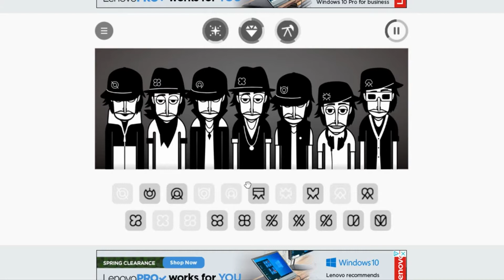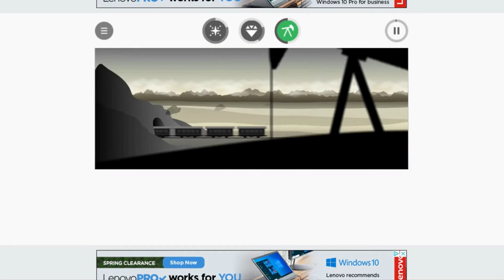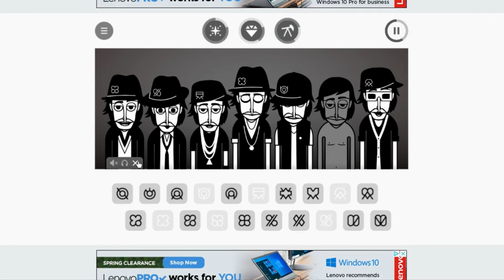Music Video To Listen To!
Hope you guys like it! Stay safe!